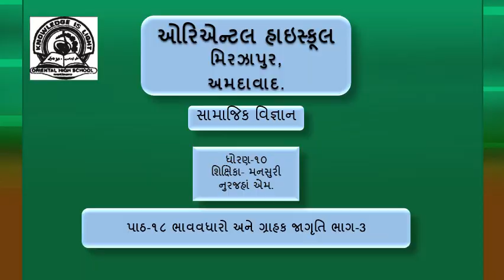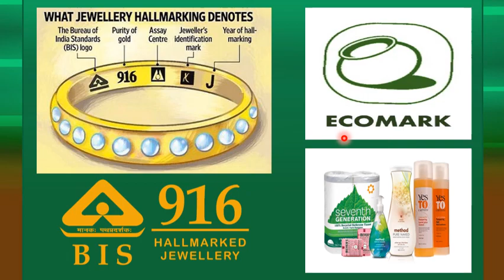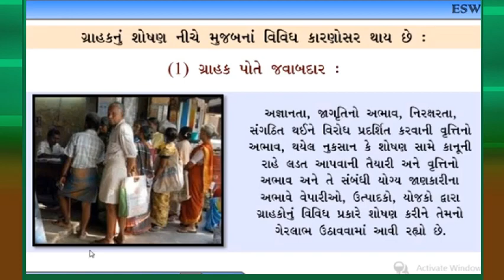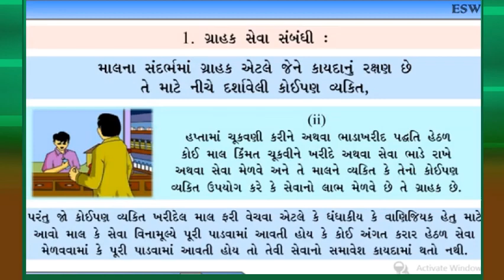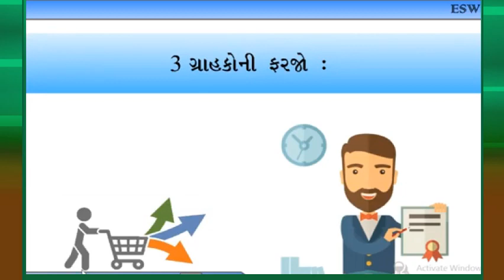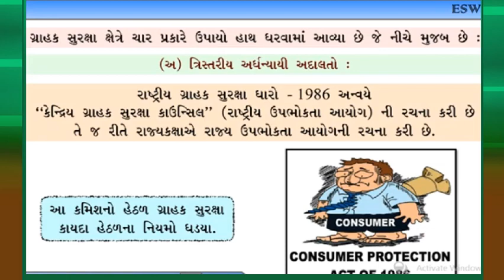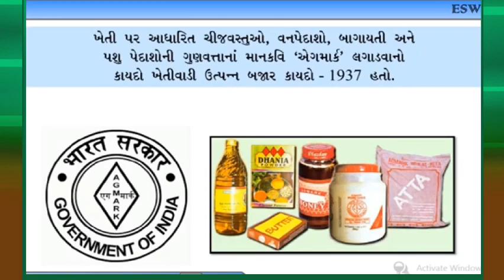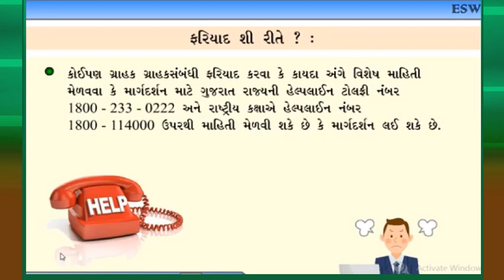STD-10TH, SUB:- SOCIAL SCIENCE,CH-18-ભાવવધારો અને ગ્રાહક જાગૃતિ 3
BY N.M.MANSURI